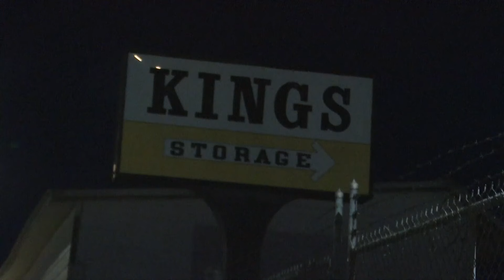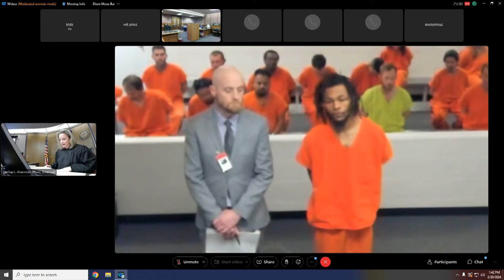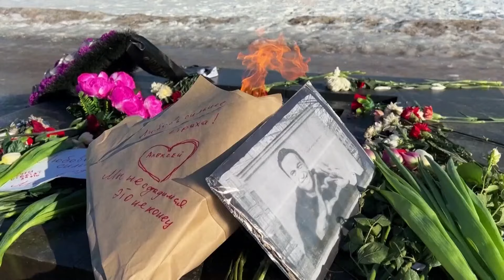Latest headlines | No arrests yet in fatal shooting outside Denver aquarium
Here are the top stories from the 6 a.m. newscast on the morning of Feb. 21, 2024.

9NEWS (KUSA) is located in Denver, Colorado.